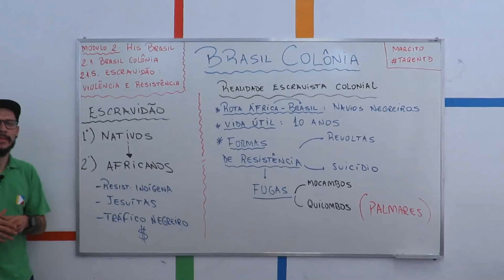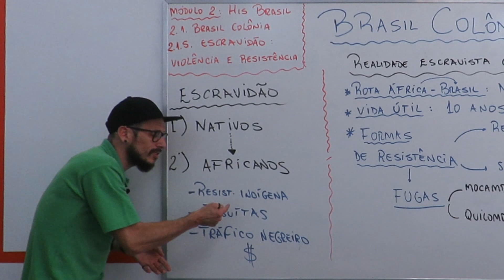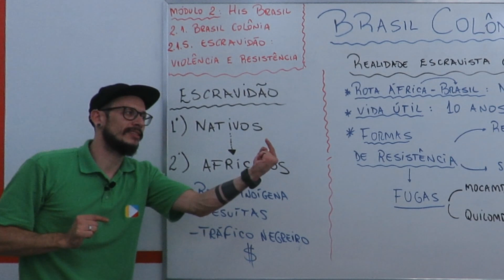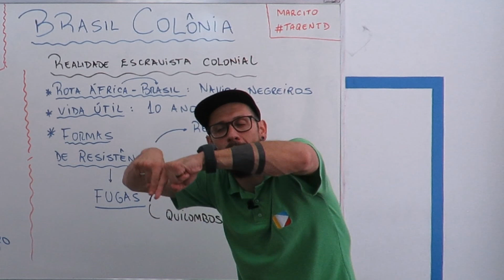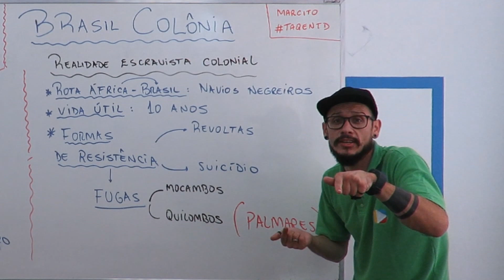História do Brasil - Brasil Colônia: Escravidão - violência e resistência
No Brasil, a escravidão teve início com a produção de açúcar nos engenhos. Os portugueses traziam mulheres e homens negros africanos de suas colônias na África para utilizar como mão-de-obra escrava nos engenhos de açúcar do Nordeste.